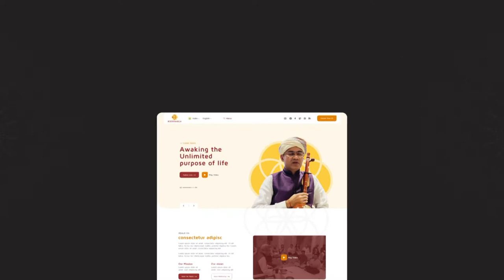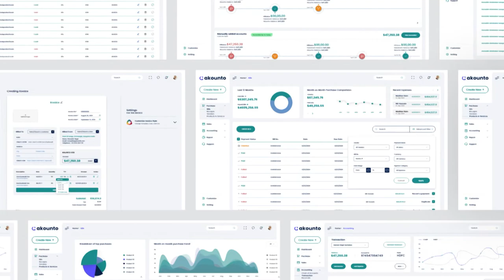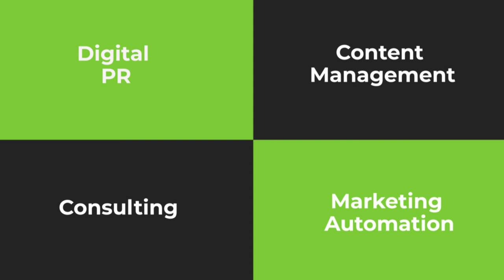Noboru World - Showreel 2021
We are a Marketing and Communications company with digital experts coming together to craft high impact brand communication and 'brand love'.

We present the Noboru World showreel - a showcase of who we are and what we do.

Customers and their changing behaviour and attitudes is what drives us at Noboru World. Founded in 2018, we believe in creating a standardised space that demonstrates the best practices in marketing and communications by integrating creativity, data, media and the latest technology.

Our Services:
USO - By using videos, podcasts, general queries, blogs, social pages, YouTube content, etc, USO experts at Noboru with their skills and expertise perform user-focused practices, giving you analytics and insights into the performance of your brand.

Paid Media Campaign - Using clearly defined brand goals and objectives, by understanding the intent of the target audience and employing latest AI tools, this data-driven model helps us execute and optimise campaigns with uniformity that drives results.

Social Media Management - After a thorough study and a precisely laid out plan, we devise strategies with well designed creatives that are relatable and inspires love for the brand. By using advanced tools to listen, analyse and respond, we publish and promote content to ensure you stay ahead of the game.

Strategy - Your long / short term objectives, behaviour of your target audience, competitors, brand positioning - Noboru World understands and evaluates these factors and composes a strategy most suitable for your brand.

Audit - Using latest analytical tools after studying conversions, best practices, brand awareness, and prospect profiling, we prepare audit reports that highlight facts, figures, and inconsistencies and recommend you to take action using suitable solutions recommended by us.

Creative Support - We brainstorm to deliver appealing, flawless content that speaks the brand language and to increase engagement. The tone of the content is set to establish a seamless narrative.

Video Production - Using an animation or shoot-based video format and a carefully sketched out storyboard, we help communicate your brand's objective by bringing ideas to life that can be viewed on multiple channels.

Content Management - Supported by relevant data, insights and advanced tools, our experts craft engaging content that is compelling and compatible and is promoted across owned, earned and paid platforms.

Marketing Automation - Data about your competitors help us create the perfect digital marketing campaign. Using the attributes of your brand, we implement a campaign structure and a workflow. Using progressive automation and advanced tools, your campaign goes live, is tracked and optimised.

UI/UX - With use cases that determine the user's intent, our experts build the wireframe of your brand's interface to develop the visual representation and using design analytics tools, we determine the success of the design to help improve the user's interactive experience.

Digital PR - We help you convey the right message to the right audience through the right channels with the intent of providing value.

Asset Development - With a well-defined objective and competitor analysis, keeping your audience in sight, Noboru World designs a project plan that resonates your brand's persona and optimises it at any given time.

Programmatic Advertising -  With advanced tools and conversion metrics, we measure your performance using relevant data across platforms and engage your audience.

Consulting - We cater from A to Z for a profitable growth in brand value

Photography - Clear, consistent narrative that translates to portraying your brand's ethos in the right light.

We are also actively hiring for the positions of - Service Delivery Lead, People Manager, Manager/Sr.